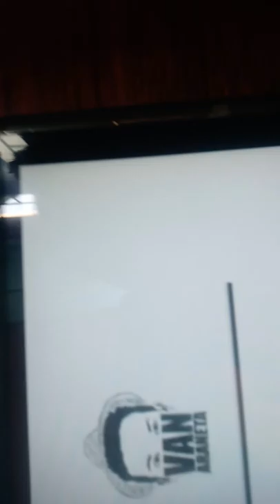hugot lines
whahahahah